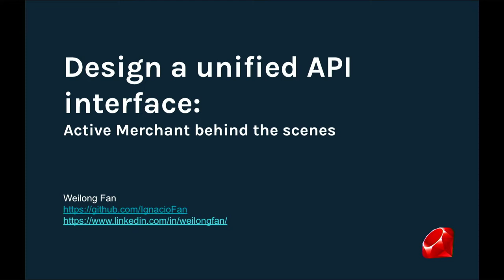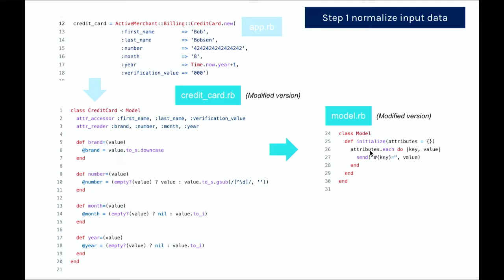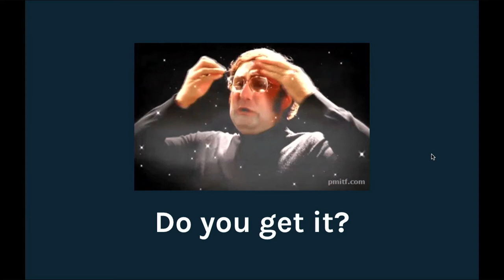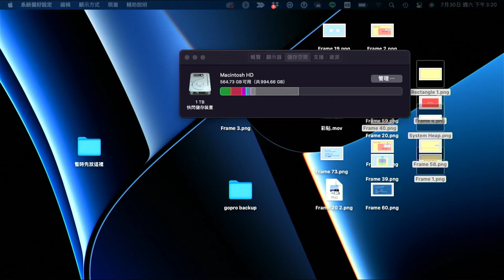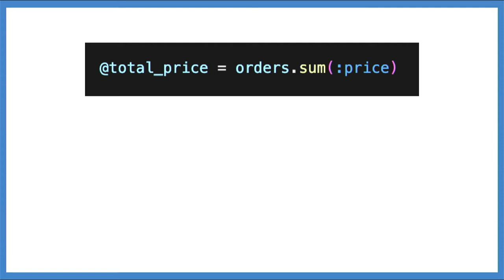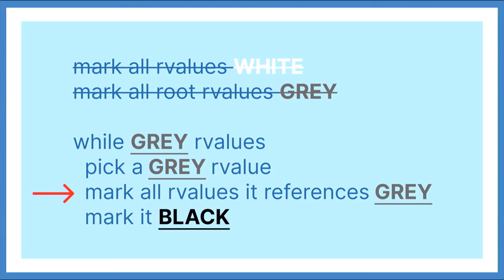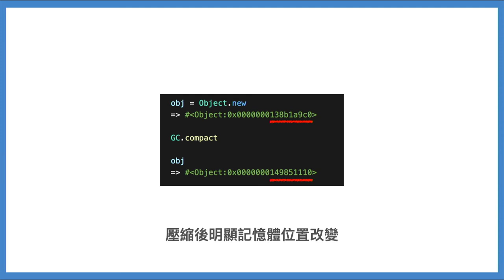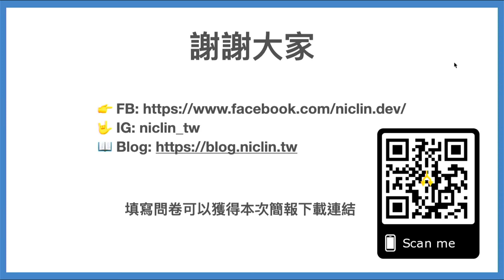設計一個通用API的介面｜Ruby